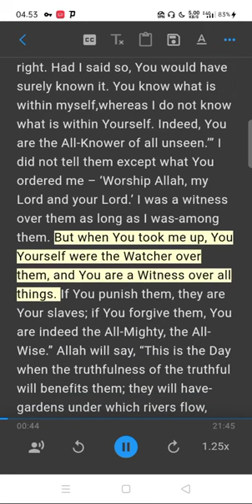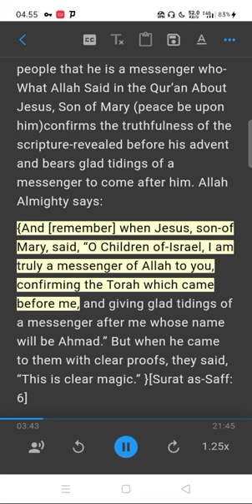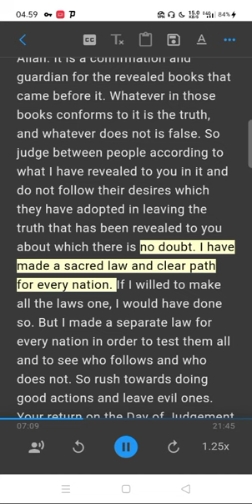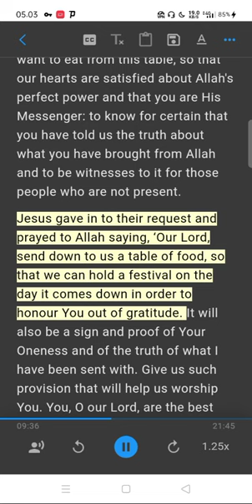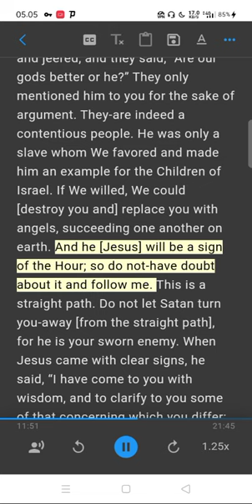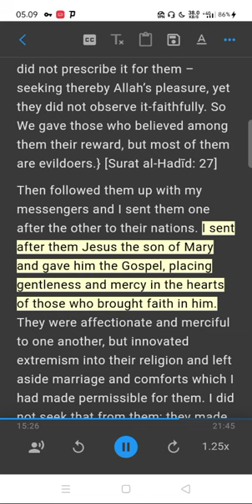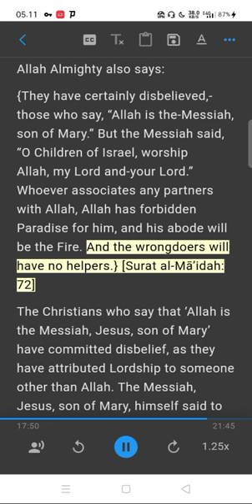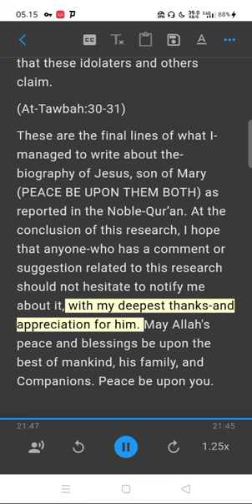WHAT ALLAH SAID IN THE QUR’AN ABOUT JESUS, SON OF MARY (PEACE BE UPON HIM) Part 4